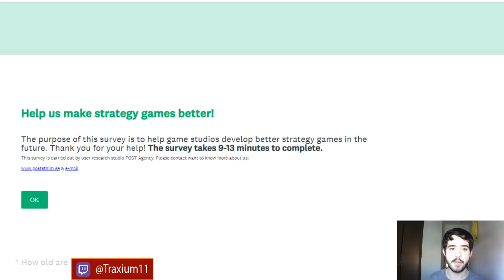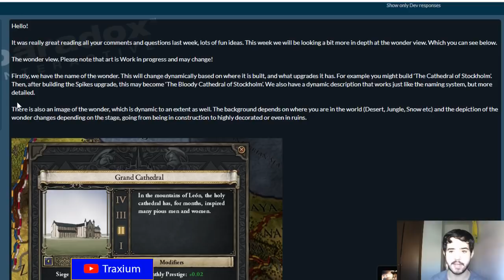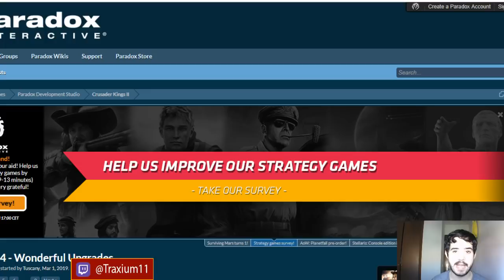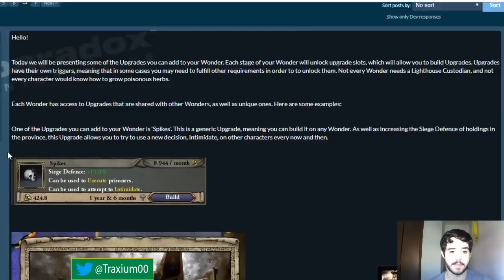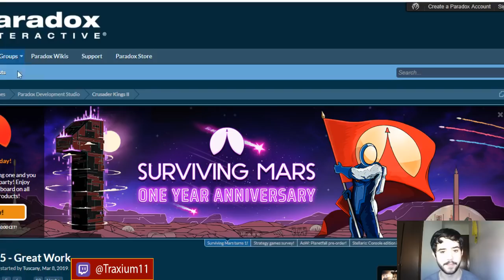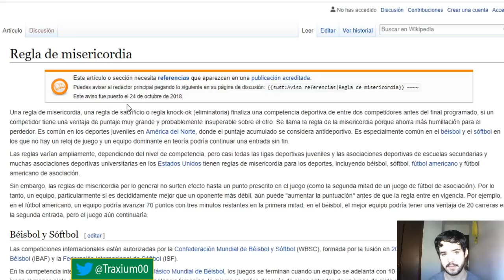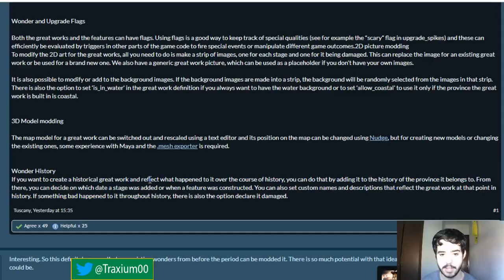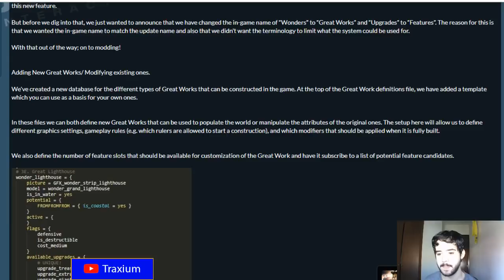TODO sobre GREAT WORKS - Lo Nuevo de Crusader Kings 2 en español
Crusader Kings II: 2012
Europa Universalis IV: 2013
Stellaris: 2016
Hearts of Iron IV: 2016
Imperator Rome: 2019